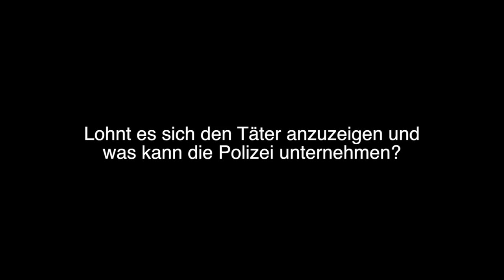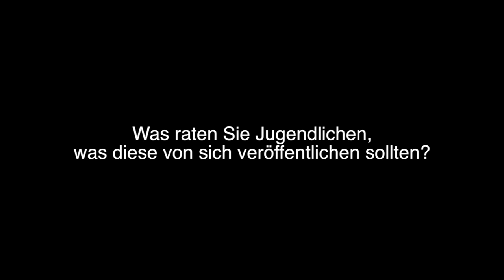Schaumichan.de - Interview Ilka Germar, Jugendkontaktbeamtin Polizei Hannover